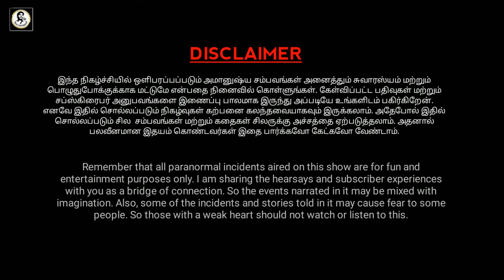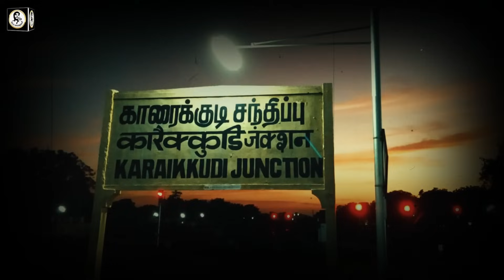Real Life Ghost Experience in Tamil | தன் குடும்பத்தையே தீர்த்த மூதாட்டி ஆவி | Shiva's Investigation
In this video about the true Real Ghost Story of Karaikudi and the state of Tamil Nadu haunted ghost experiences | Subscriber Real Ghost Incidents | Real Life Ghost Incidents in Tamil. This is a real ghost story for paranormal proof. Most people will definitely have more chances to see something paranormal event in their lifetime. We always not encourage this kind of ghost story and real ghost videos. But if interested to watch these real ghost videos in tamil language, you can freely watch these real ghost video footages in our channel. After watching the video, you can decide for yourself whether it is true or false. That is your choice not us.